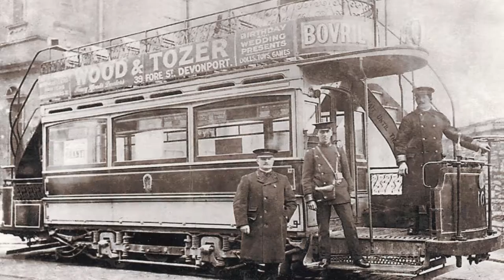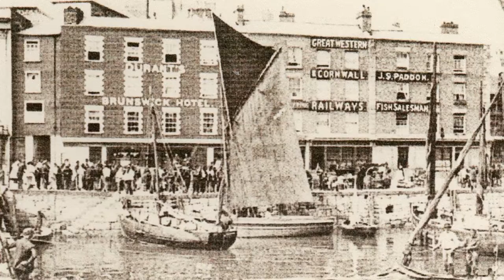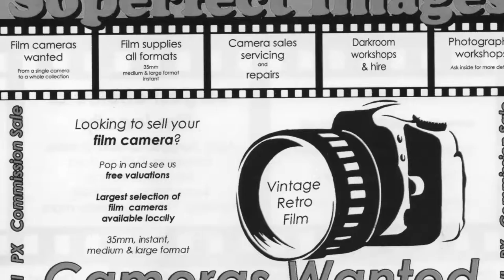Soperfect Cameras Plymouth Plymouth Pier Trams Mt Edcombe 1800s+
Soperfect Cameras Plymouth Plymouth Pier, Trams  Trams Mt Edcombe  1800s+We have a large selection of quality film cameras, from 35mm to large format. We can help with your camera servicing and repairs. We currently stock a large selection of film including 35mm, 120 film, instant, black and white, colour and slide film. Looking to sell your camera or photography equipment? We offer a free valuation service before we make an offer, or we can sell your cameras and equipment on a commission basis. Call in and see us.Over 26 years of photography and video looking at a cross section of the arts. From Pride, Music, Travel, Style. Bodybuilders Naked Cycle rides.With over 1 million hits and thousands of subscribers.
From Pride, Music, Travel, Style. Bodybuilders Naked Cycle rides.With over 1 million hits and thousands of subscribers.